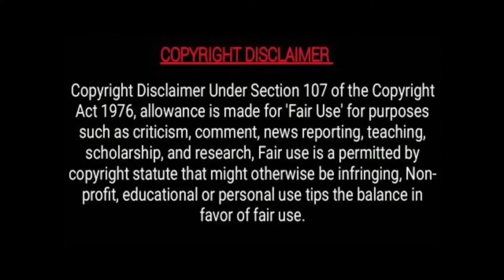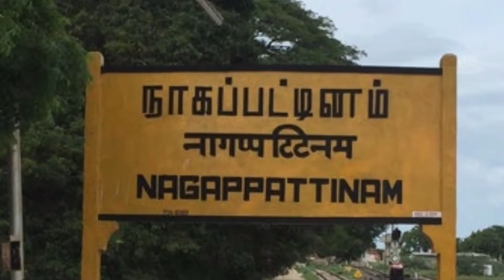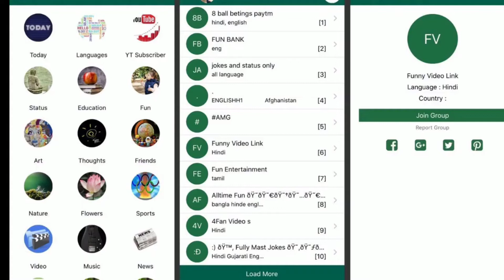வகுப்பறையில் இரண்டு ஆசிரியர்கள் உல்லாசம் | Two teachers are having fun in the classroom|TAMIL VIDEO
Two teachers are having fun in the classroom
வகுப்பறையில் இரண்டு ஆசிரியர்கள் உல்லாசம்
மாணவர்கள் இல்லாத பொழுது இரண்டு ஆசிரியர்கள் நெருக்கமாக இருக்கும் போது எடுக்கப்பட்ட வீடியோ இது
This is a video taken when two teachers are close when students are not around